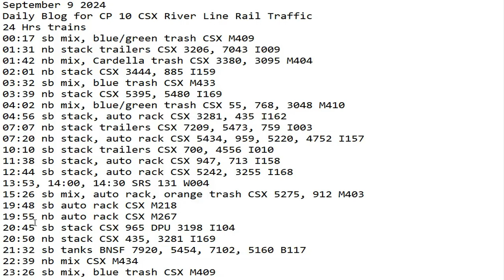September 9 2024 BigTrains.TV CP 10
24 Hrs trains
00:17 sb mix, blue/green trash CSX M409
01:31 nb stack trailers CSX 3206, 7043 I009
01:42 nb mix, Cardella trash CSX 3380, 3095 M404
02:01 nb stack CSX 3444, 885 I159
03:32 sb mix, blue trash CSX M433
03:39 nb stack CSX 5395, 5480 I169
04:02 nb mix, blue/green trash CSX 55, 768, 3048 M410
04:56 sb stack, auto rack CSX 3281, 435 I162
07:07 nb stack trailers CSX 7209, 5473, 759 I003
07:20 nb stack, auto rack CSX 5434, 959, 5220, 4752 I157
10:10 sb stack trailers CSX 700, 4556 I010
11:38 sb stack, auto rack CSX 947, 713 I158
12:44 sb stack, auto rack CSX 5242, 3255 I168
13:53, 14:00, 14:30 SRS 131 W004
15:26 sb mix, auto rack, orange trash CSX 5275, 912 M403
19:48 sb auto rack CSX M218
19:55 nb auto rack CSX M267
20:45 sb stack CSX 965 DPU 3198 I104
20:50 nb stack CSX 435, 3281 I169
21:32 sb tanks BNSF 7920, 5454, 7102, 5160 B117
22:39 nb mix CSX M434
23:26 sb mix, blue trash CSX M409